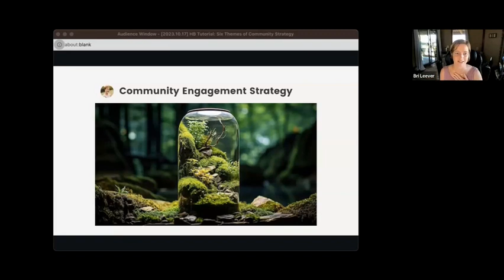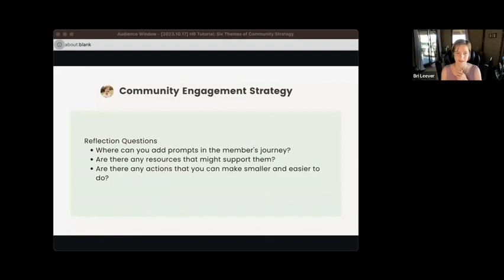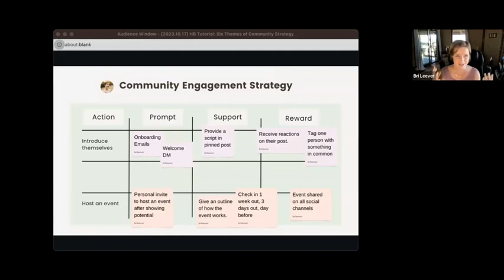Why Feeding an Audience Does NOT Cultivate Community (Laura Zug & Bri Leever)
Bri and Laura use powerful analogies to reshape your perspective on community management. They liken the transition from constantly feeding content to nurturing a community as a shift from industrial farming to permaculture. They emphasize the importance of breaking down member actions into smaller, manageable steps and implementing prompts, support, and non-financial rewards to drive engagement. The video also highlights the significance of recognizing and affirming members for their contributions, emphasizing that small, consistent steps and recognition are key to building trust, connection, and loyalty in your community.